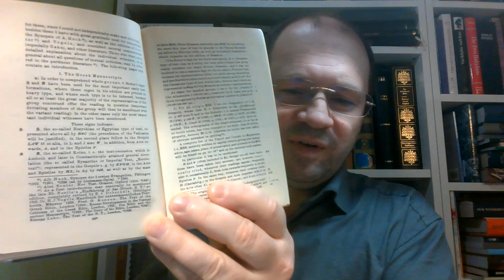Błędy religii rzymskiej 01, Apokryfy — czy należą do Biblii Zielone Niwy